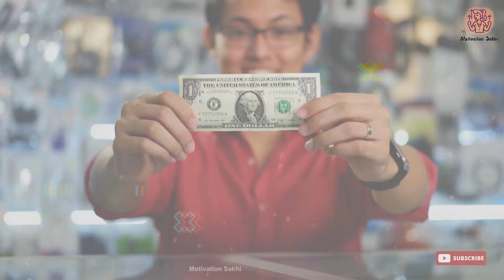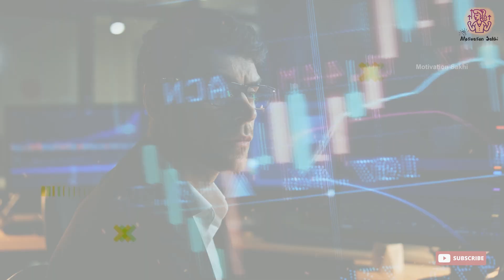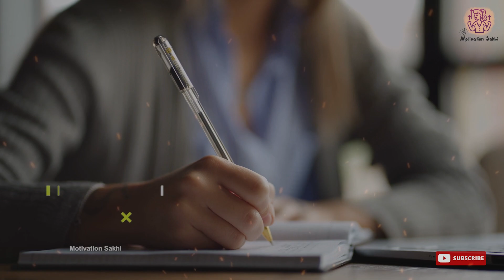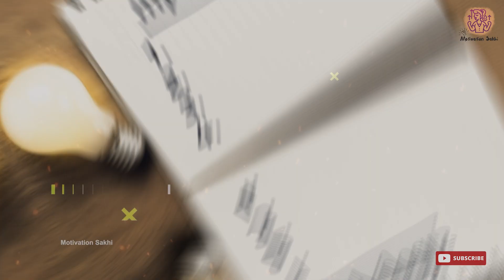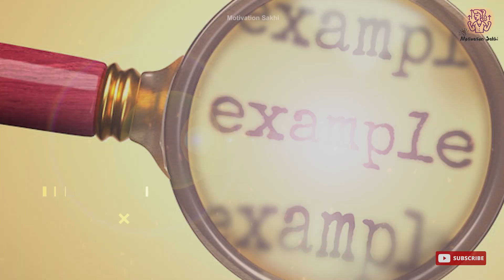30 दिन में इच्छा पूरी होगी, जो चाहोगे वो मिलेगा Bob Proctor Hindi Dubbed | Law of Attraction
⏰ Timestamps:
Introduction - 00:06
Interesting concept - 00:19
Strategies start - 00:28
First strategy - 01:20
Second strategy - 02:30
Third strategy - 03:24
Secret strategy - 04:16
Conclusion - 04:53

अगर बहुत जल्दी पैसा कमाना है  तो बस ये तीन चीज़ें कर लेना भाग्य बदल जायेगा
30 दिन में इच्छा पूरी होगी, जो चाहोगे वो मिलेगा  Bob Proctor Hindi Dubbed | Law of Attraction

Discover the transformative world of money manifestation with Bob Proctor. Uncover powerful techniques to attract abundance, reshape your mindset, and achieve financial success. Unlock your potential today!

बॉब प्रॉक्टर के साथ धन अभिव्यक्ति की परिवर्तनकारी दुनिया की खोज करें। बहुतायत को आकर्षित करने, अपनी मानसिकता को नया आकार देने और वित्तीय सफलता प्राप्त करने के लिए शक्तिशाली तकनीकों को उजागर करें। आज ही अपनी क्षमता को उजागर करें!

bob proctor law of attraction
bob proctor meditation
how to attract money in hindi
money affirmations in hindi
money attraction meditation
psychology of money audiobook hindi
wealth vibration method
financial freedom motivation formula
money book summary in hindi
money meditation law of attraction
धन
bob proctor on law of attraction
bob proctor laws of the universe
bob proctor laws
proctor law of attraction
bob law of attraction
bob proctor attraction
bob proctor understanding the law of attraction
law of attraction proctor
bob proctor law of attraction book
understanding the law of attraction bob proctor
bill proctor law of attraction
bob proctor how to activate the law of attraction

अपनी Yearly Income को Monthly Income कैसे बनायें? Bob Proctor Hindi | Law of Attraction Money
THIS SECRET PRAYER   Bob Proctor
जो मैंने लिखा मुझे वही मिला। Financial Freedom Formula Bob Proctor Law of Attraction Technique Hindi
Bob Proctor Hindi Dubbed
जो लिखा वो मिला | Bob Proctor Law of Attraction Scripting Manifestation
पैसों को आकर्षित करने के 10 तरीके | Bob Proctor Attract Money in Hindi
पैसा कमाने के Ultimate Secrets | Bob Proctor You Were Born Rich Audiobook in Hindi | Manifest Money
अपने दिमाग को कंट्रोल करना सीखे | How To Own Your Mind AUDIOBOOK | HINDI AUDIOBOOK
जो शुरू करेगा करोड़ो कमाएगा 🔥🔥 New Business Idea 2023, Small Business Idea,
मन की बातें पढ़ने का रहस्य | Buddhist Story

🔴Motivation Sakhi को फॉलो करें🔴